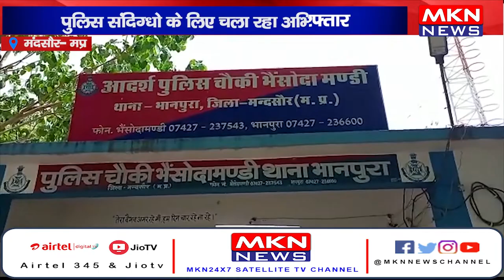दो किलो अफीम के साथ आरोपी गिरफ्तार पुलिस संदिग्धो के लिए चला रहा अभियान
दो किलो अफीम के साथ आरोपी गिरफ्तार
पुलिस संदिग्धो के लिए चला रहा अभियान